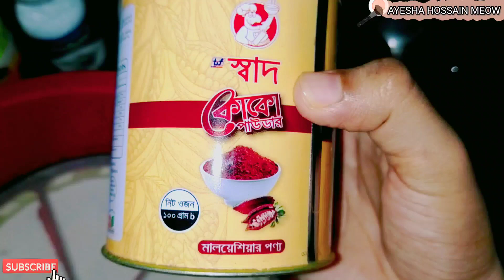চুলায় তৈরি সফট চকলেট কেক রেসিপি ।Soft Chocolate Cake Recipe Without Oven |Ayesha Hossain Meow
❤️❤️❤️ Hlw My All Beautiful Apura & Bhaiyara ❤️❤️❤️😇Assalamualaikum😇